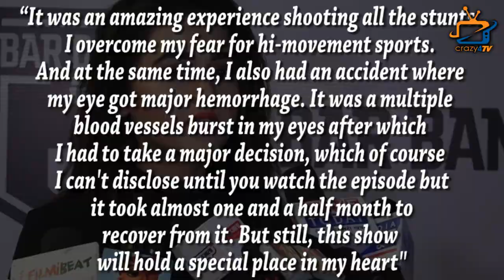Khatron Ke Khiladi 10 : Tejasswi Prakash has a BREAKDOWN on the show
Tejaswi Prakash breakdown in tears on the show, what is the reason behind it ? Check out the video